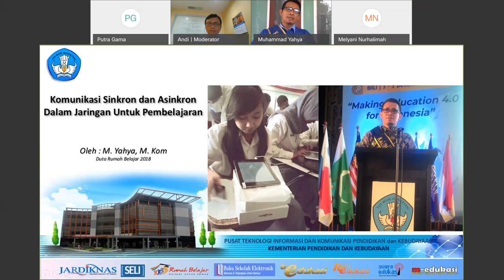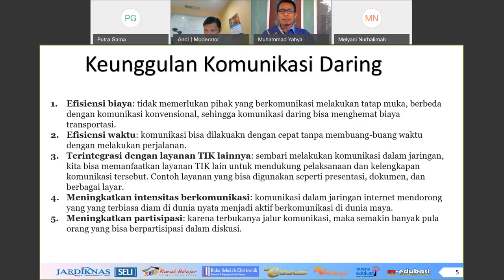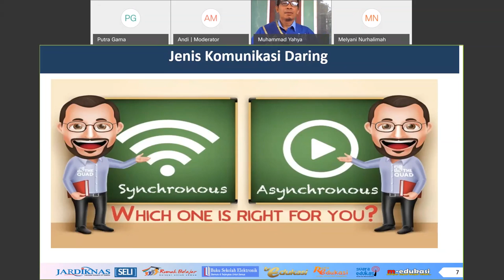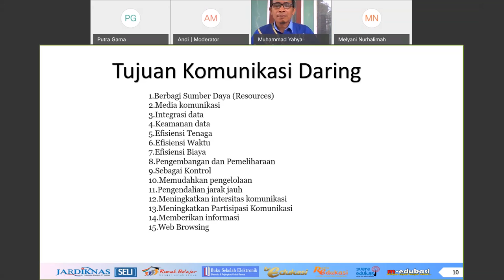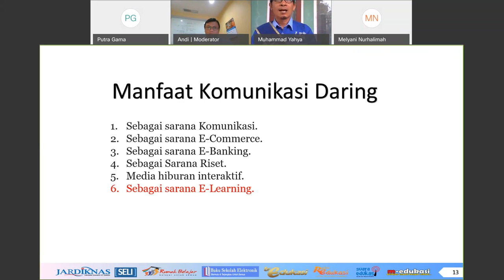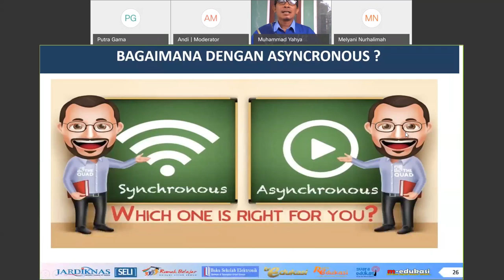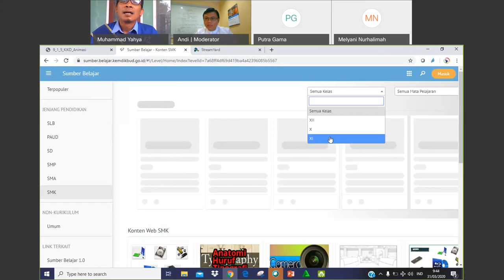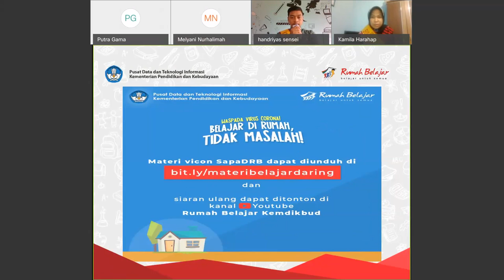SMK Simulasi Digital - Muhammad Yahya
Halo, Sahabat Rumah Belajar, untuk mendampingi kalian yang sedang belajar di rumah, yuk simak Video Sajian Pembelajaran Daring (SapaDRB) Bersama Duta Rumah Belajar Muhammad Yahya.